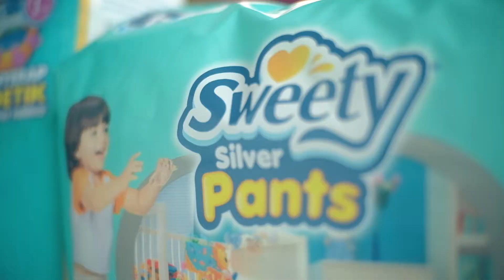SWETY - Mom's Testimony